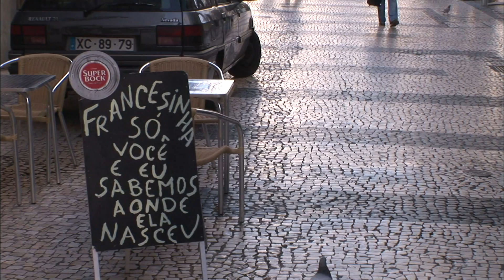【K】Portugal Travel-Porto[포르투갈 여행-포르투]프랑스에서 건너온 샌드위치, ‘프랑세지냐’/Sandwich/Francesinha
[한국어 정보]

[ : Google Translator]

[Information]
■클립명: 유럽118-포르투갈02-19 프랑스에서 건너온 샌드위치, ‘프랑세지냐’/Sandwich/Francesinha
■여행, 촬영, 편집, 원고: 송현경 PD (travel, filming, editing, writing: KBS TV Producer)

[Keywords]
유럽,Europe,,포르투갈,Portugal,Portugal,Portuguese Republic,송현경,2008,5월 May,노르트,Norte,Norte,Região Norte